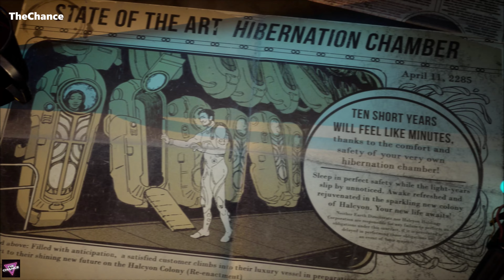(PC) You Must Play This Amazing Game In 4K | The Outer Worlds: Spacer's Choice Edition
The Outer Worlds: Spacer’s Choice Edition is the ultimate way to play the award-winning RPG from Obsidian Entertainment and Private Division. Including the base game and all DLC, this remastered masterpiece is the absolute best version of The Outer Worlds.